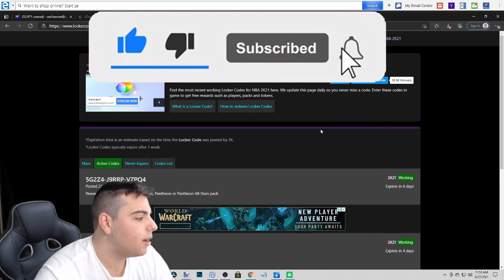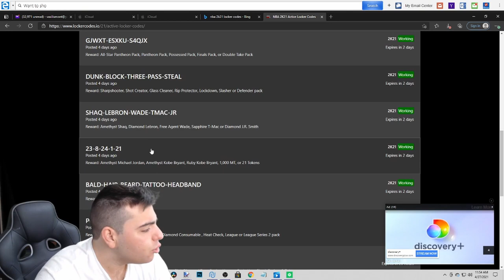17 INSANE LOCKER CODES YOU MIGHTVE MISSED! | NBA 2K21 MY TEAM LOCKER CODES